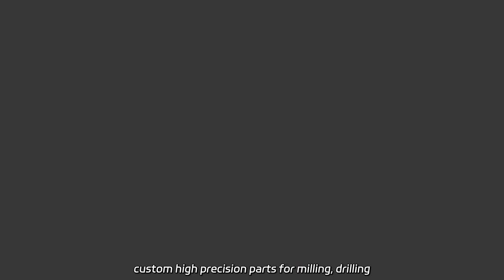Competitive China Machining Prices - Find Reliable Manufacturer for Wholesale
Competitive China Machining Prices - Find Reliable Manufacturer for Wholesale We provide top-notch CNC machining services for aluminum, stainless steel, copper, and more. As a factory, we offer custom high precision parts for milling, drilling, and turning. ODM/OEM options available.